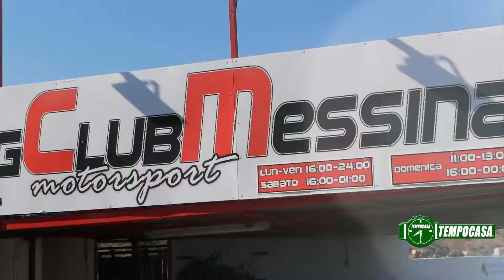Prova GP TC